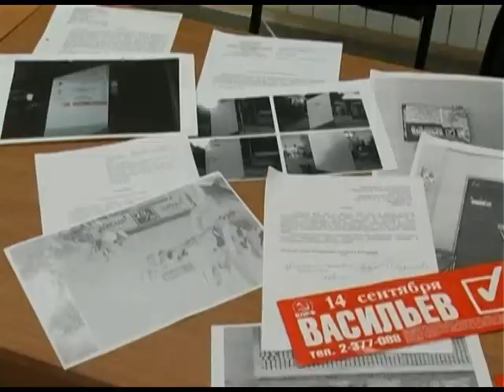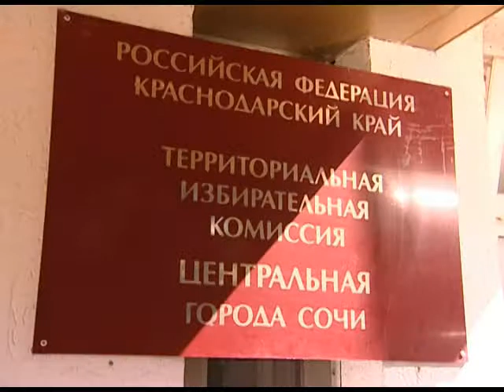3 сентября в Сочи начнётся досрочное голосование по выборам мэра города. Новости 24 Сочи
Накануне в ходе заседания избирательной комиссии были сформированы рабочие группы, которые будут следить за соблюдением законодательства в этот период. Ещё одним вопросом повестки заседания стала предвыборная агитация зарегистрированных кандидатов на пост мэра.
Сочи. Новости.
Телеканал Эфкате.